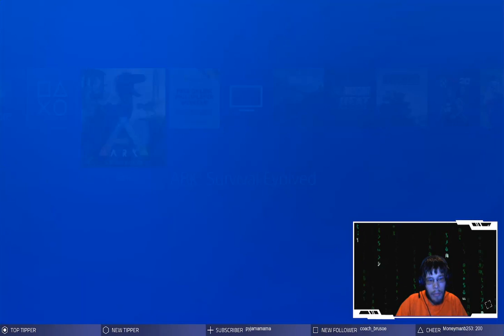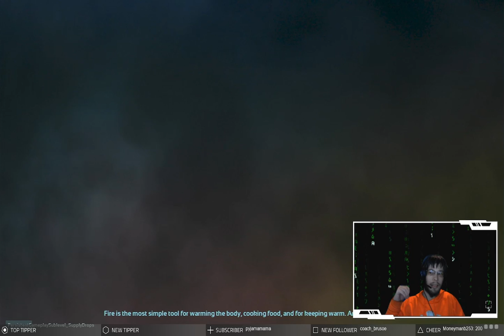Happy Birthday MamaCoon!!!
Did a stream for a very close and dear friend, of Ark Survival Evolved -- Watch live